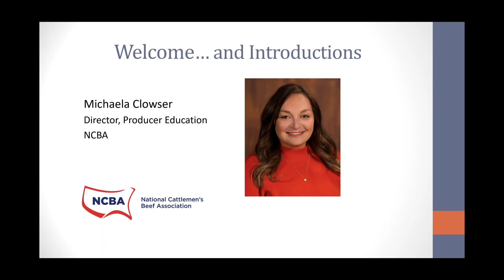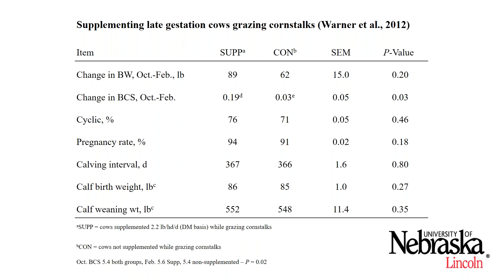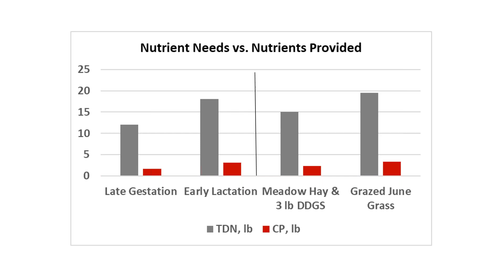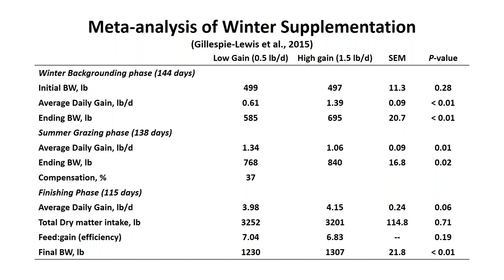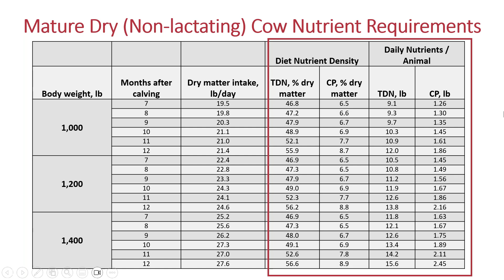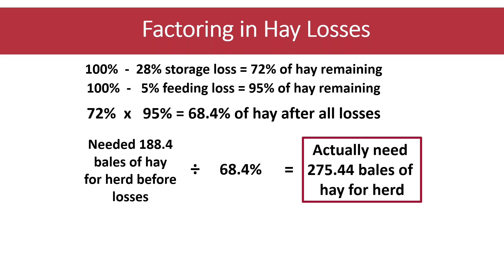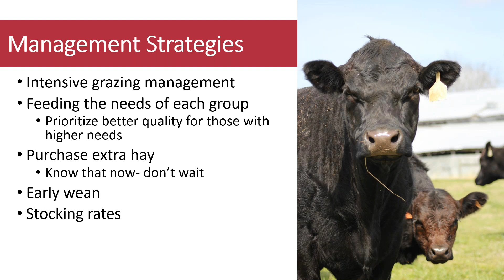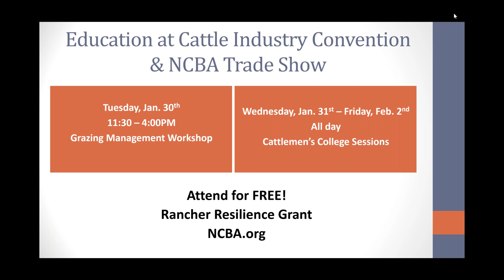Winter is Coming - Are You Ready?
As winter progresses, winter nutrition, supplementation, and environmental stress on cows are a concern for cattle producers. Proper nutritional management affects the profitability and performance of the cow and her future calf. Hear from beef cattle specialists, Karla Wilke, PhD, University of Nebraska, and Maggie Justice, PhD, University of Arkansas discuss the importance of building a nutrition program and considerations for your operation.